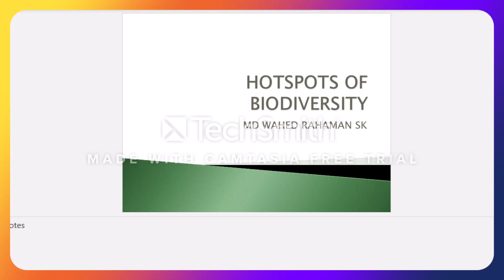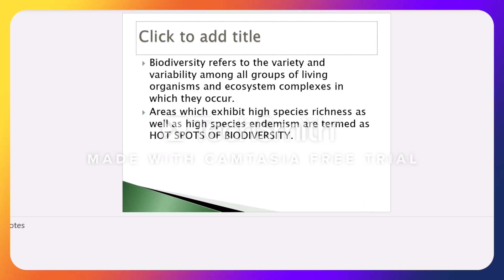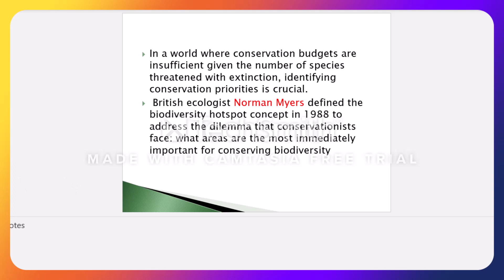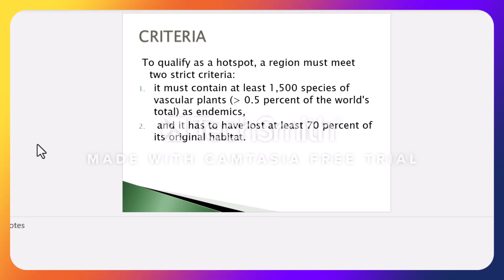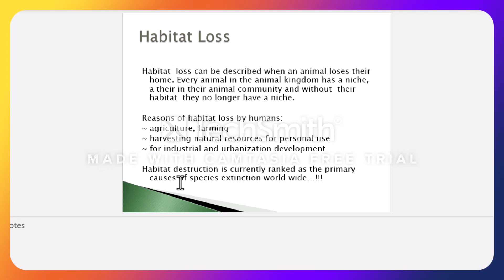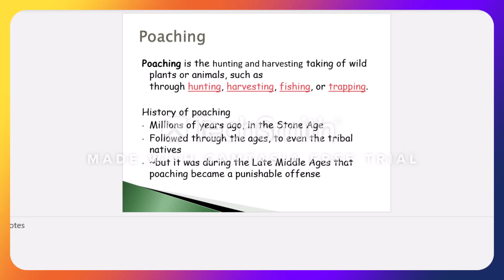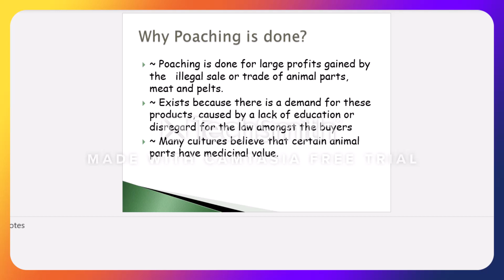Concept of Bio-Diversity Hotspot